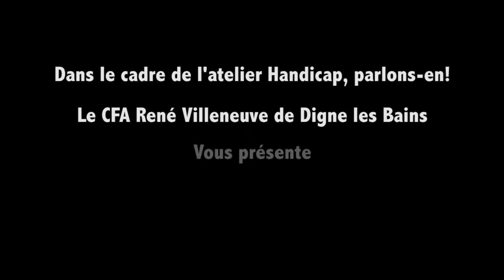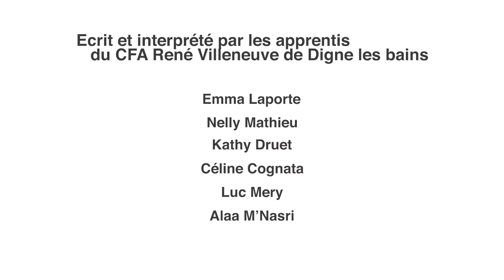Des chemins différents pour un même objectif - Nicolas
"Des chemins différents pour un même objectif" raconte l'histoire vraie de jeunes gens souffrant d'une déficience mentale.
Nicolas est un jeune peintre qui vie ses difficultés au jour le jour.

Ce clip de sensibilisation aux handicaps a été réalisé avec et interprété par les apprentis du CFA René Villeneuve de Digne dans le cadre du dispositif « handicap, parlons-en ! » 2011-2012 de la région PACA, Service Actions Educatives et Airelles Vidéo.